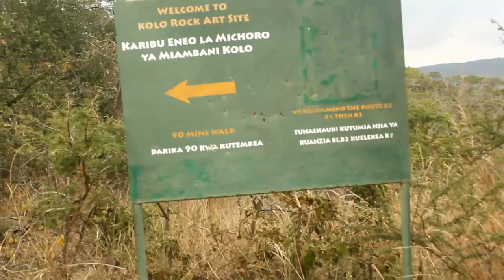Michoro ya mapangoni inayolindwa na mizimu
Mapango haya yako mkoani Dodoma katika wilaya ya Kondoa ktk eneo lijulikano kama Kolo,mapango haya ni urithi wa dunia kwa sasa kwani yana michoro inayosemekana ina thamani zaidi duniani.